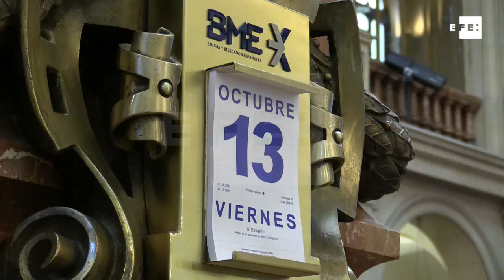La Bolsa española se mantiene plana al mediodía en 10.275 puntos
Madrid, 13 oct (EFE).- La Bolsa española cotiza rin rumbo y vive una segunda jornada de tregua, manteniéndose en los 10.275 puntos con los que comenzó la jornada.